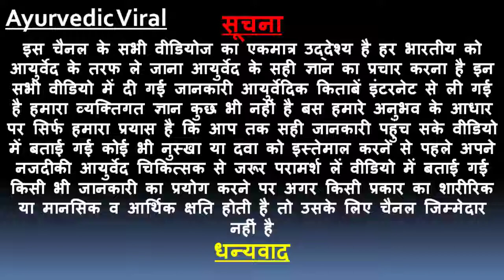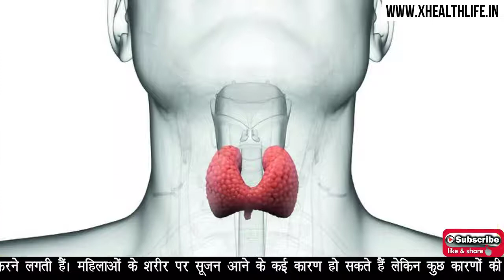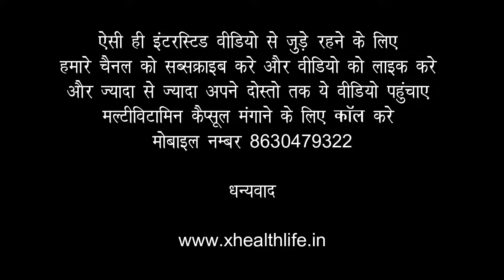इन 3 कारणों से महिलाओं के शरीर पर आती है सूजन | Swelling In Hindi | Soojan Ka Ilaj | Home Remedies